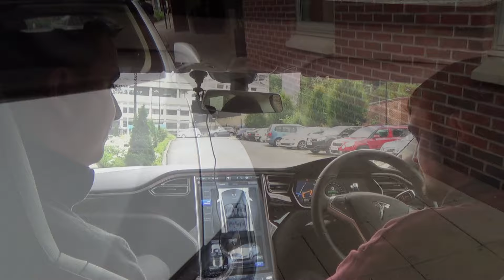Tesla Model S P85+ Test Drive in Durham UK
My test drive in the right hand drive version of the Tesla Model S P85+ in Durham, England on 10th August 2014.

tesla motors (venture funded company)  united kingdom (country)  tesla model s (automobile model)